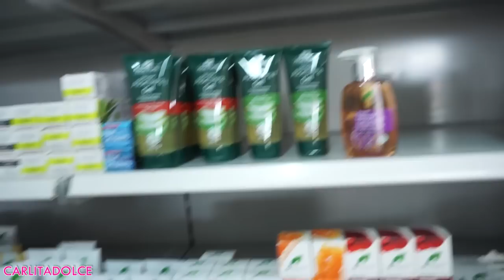NON HO MAI AVUTO COSI' TANTA PAURA! DISASTRO A DUBAI..... - VLOG 3 -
APRI E LEGGI CLICCA SU "MOSTRA ALTRO"

Mi raccomando seguitemi anche su instagram e su tiktok! Lasciate tanti like al video se volete aggiornamenti sulla nuova casa...